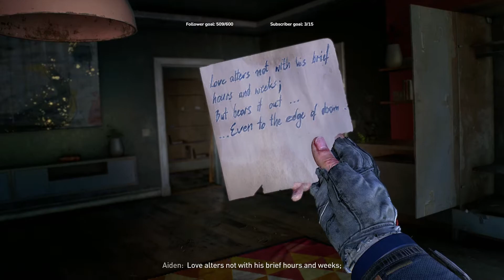Dying Light 2 | EMPIRE (#6)